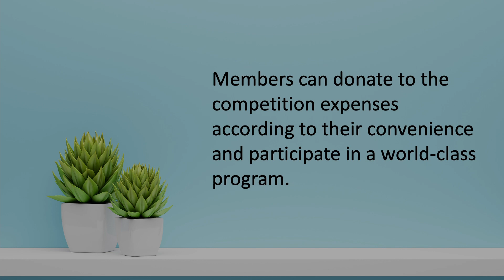The Anatomy of Storytelling -2